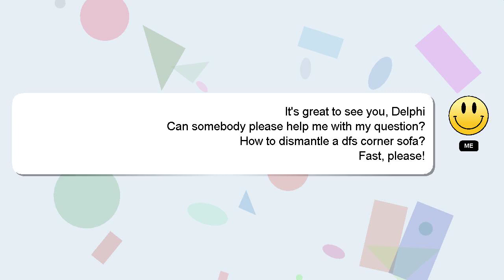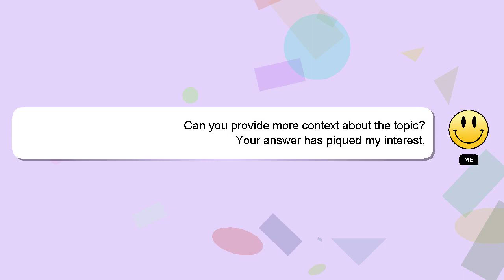How to dismantle a dfs corner sofa?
Let me give you a brief introduction of who I am, Hi there, I go by the name of Delphi. I am available to help you find solutions to your inquiries. - How to dismantle a dfs corner sofa?

Let me know if you have more specific questions or concerns by leaving a comment or starting a chat. Your answer will be recognized and appreciated with a 'heart' from me.

*2 What we are experimenting :*